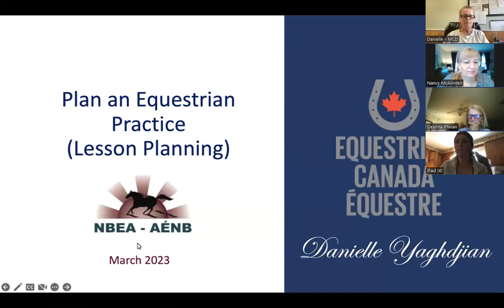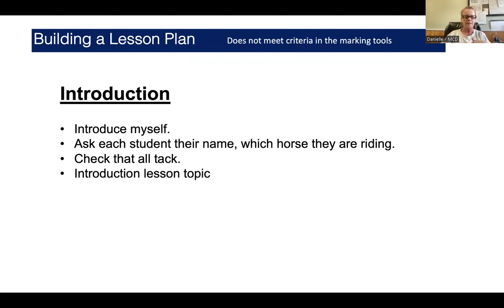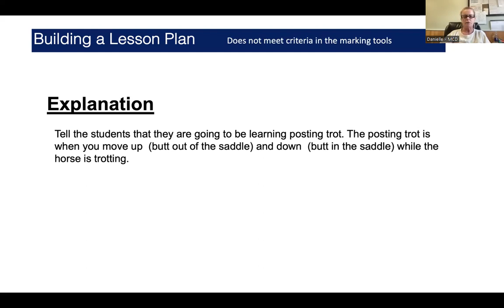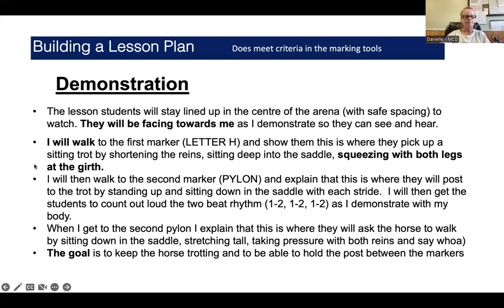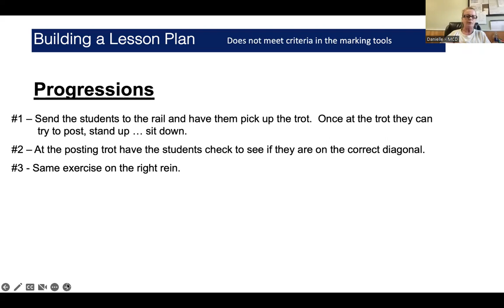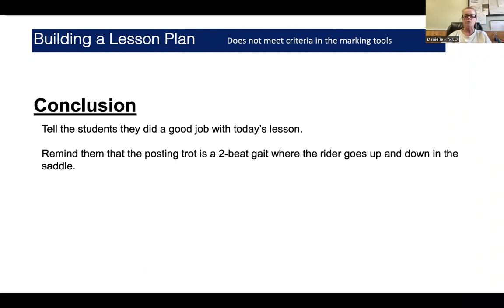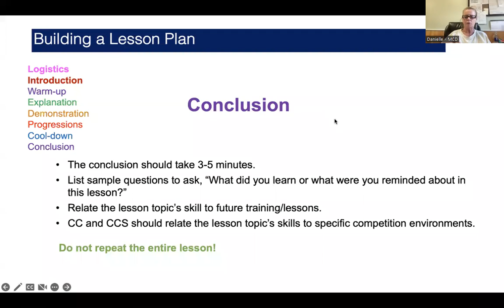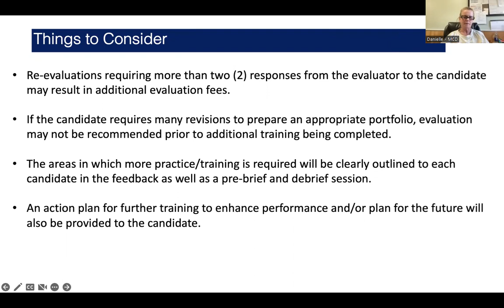Lesson Planning for Instructors and Comp Coach Candidates